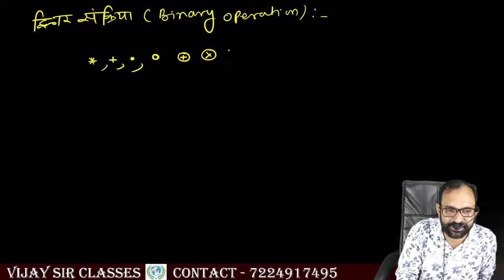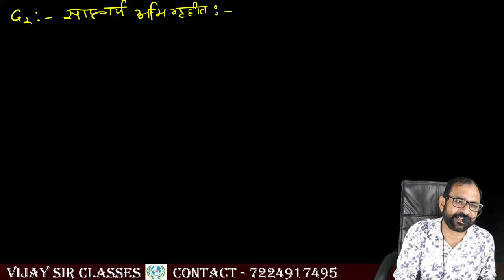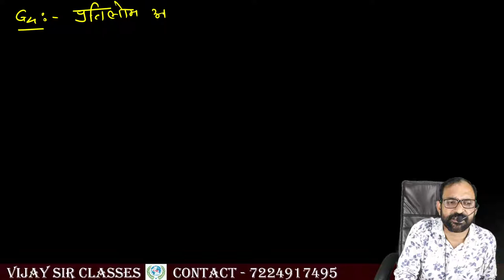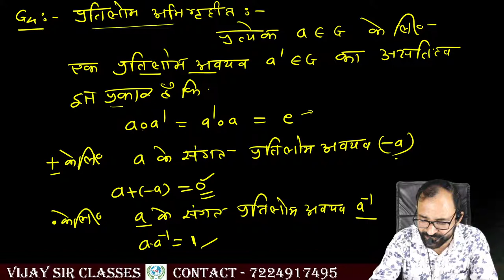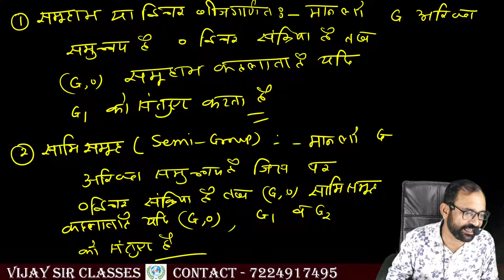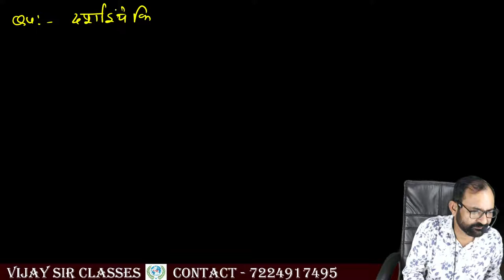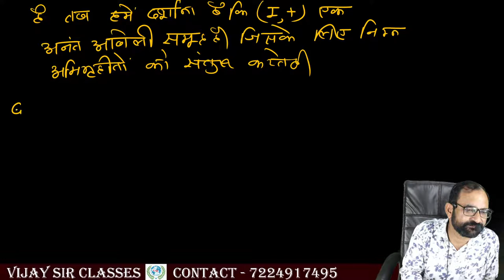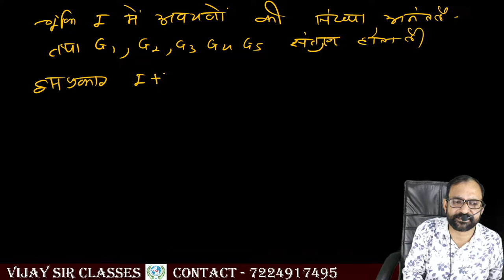GROUP THEORY || BSC FIRST YEAR MATHS | PART 01| VIJAY SIR CLASSES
=== Daily Live Classes Schedule (Mon-Sat) 2021 ===

9:00 AM - JEE, NEET PHYSICS (ENGLISH MEDIUM)

10:00 AM - Class 12th | Physics (English Medium)[All Boards]

11:00 AM - Class 12th | CG Board (Previous Paper Solving & Revision)

4:00 PM - Class 12th | Maths (Hindi Medium)[All Boards]

05:00 PM - Class 12th | Physics (Hindi Medium)[All Boards]

07:00 PM - JEE MAINS MATHS (HINDI MEDIUM)

8:00 PM - Maths (B.Sc-1st year)

9:00 AM - JEE MAINS MATHS (ENGLISH MEDIUM)

10:00 AM - Class 12th | MATHS (English Medium)[All Boards]

11:00 AM - Class 11th | Maths (Hindi Medium)[All Boards]

4:00 PM - Class 12th | Maths (Hindi Medium)[All Boards]

05:00 PM - Class 11th | MATHS (English Medium)[All Boards]

07:00 PM - JEE MAINS | NEET | PHYSICS (HINDI MEDIUM)

8:00 PM - ENGINEERING (B.E/ B.TECH.) MATHS